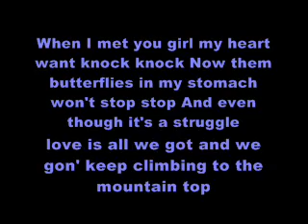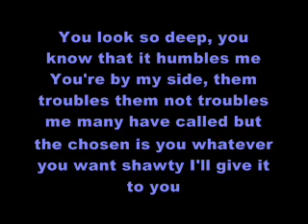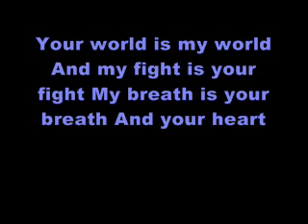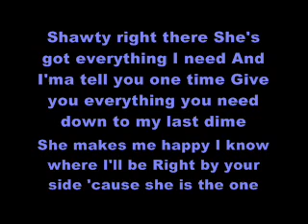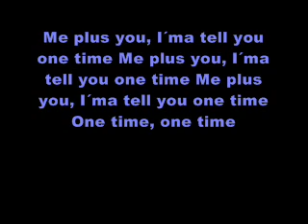Justin Bieber One Time Lyics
It cool